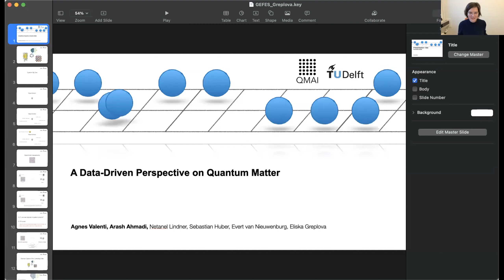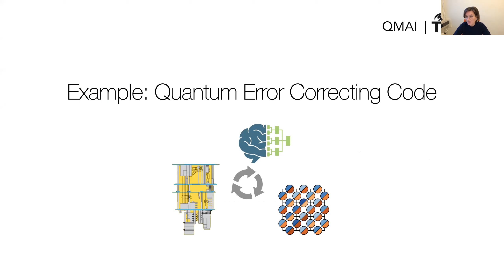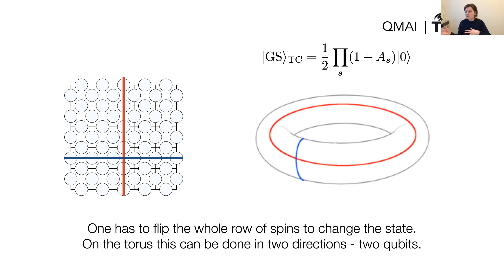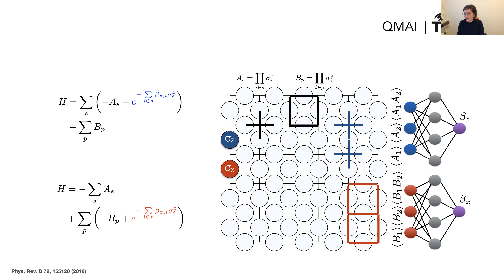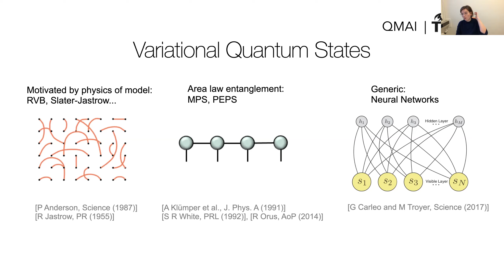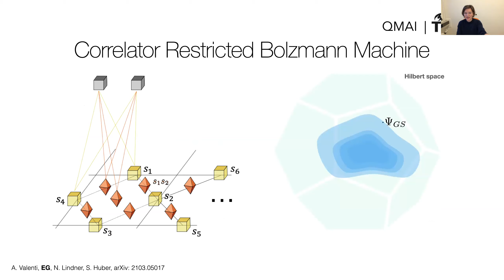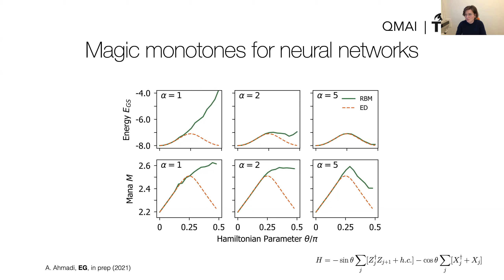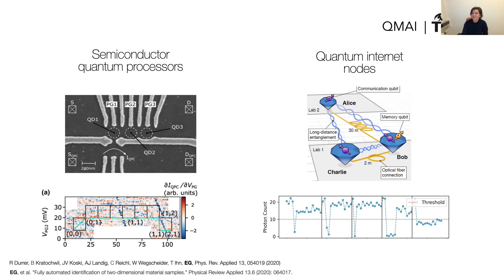"A data-driven perspective on quantum matter" by Prof. Eliska Greplova (TU Delft)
Seminar given on Nov. 17, 2021 within the 2021-22 Seminar Series of the Spanish Network of AI for Condensed Matter Physics and Materials Science